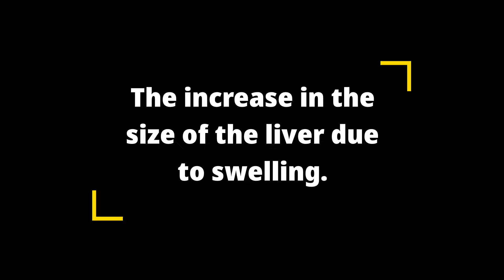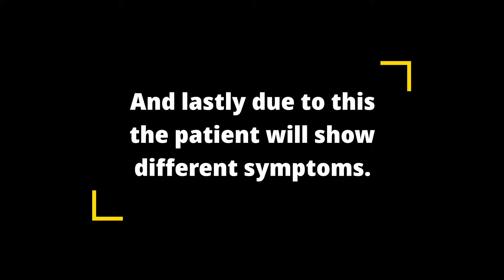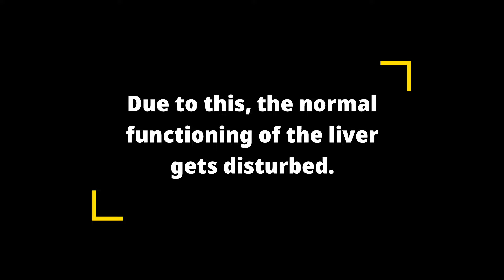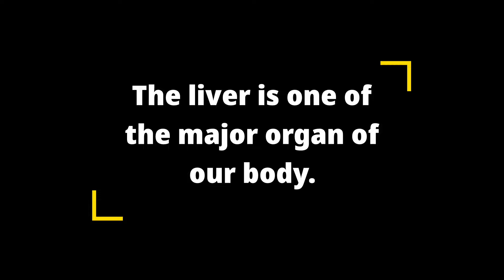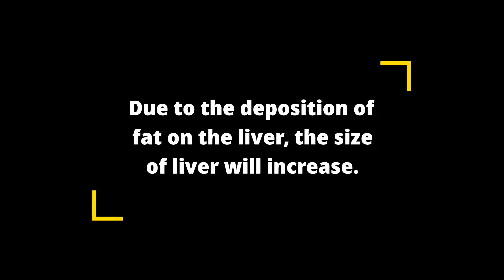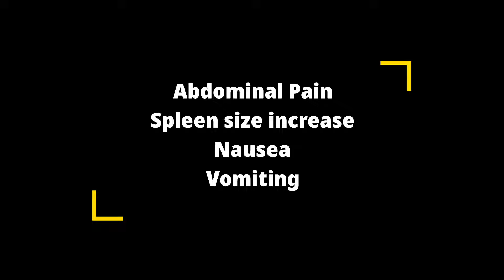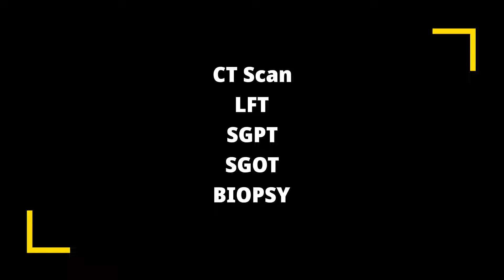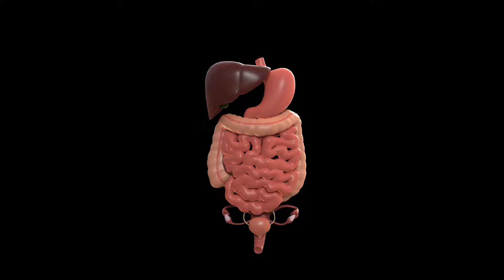Hepatomegaly with Fatty Liver - Treatment and management | Hindi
Hello everyone,
I am Akshay Kumar and I welcome you all to the YouTube channel. In this video I have discussed about Hepatomegaly with Fatty Liver. So, here we'll discuss in detail all about the blood urea.

What is the cause of hepatomegaly?
Is hepatomegaly a serious condition?
Can you correct hepatomegaly?
Is hepatomegaly a fatty liver?
hepatomegaly causes
hepatomegaly treatment
hepatomegaly size
hepatomegaly symptoms
hepatomegaly meaning
hepatomegaly with fatty liver grade 2
is an enlarged liver dangerous?
hepatomegaly with fatty liver

How do you treat hepatomegaly with fatty liver?
What causes fatty hepatomegaly?
Is enlarged fatty liver serious?
बढ़े हुए फैटी लीवर गंभीर है?

how long does it take for enlarged liver to return to normal